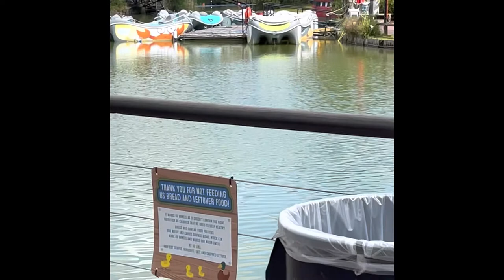Eid day 2#celebrations entertainment eating out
Eid day 2 celebrations continue familylife uk entertainment eating out #